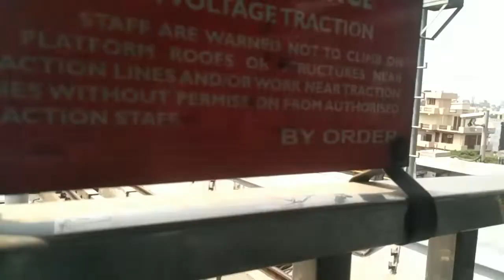Aaj banaa kam thoda bigada hua dekha raha hai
Copyright @ Rohit Mishra 2022. Any reproduction or illegal distribution of the content in any form will result in immediate action against the person concerned.